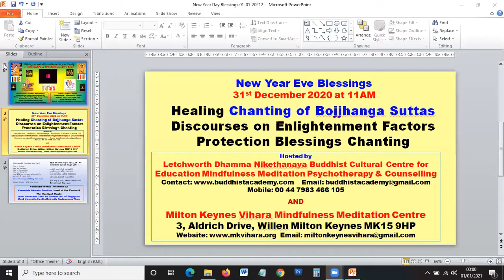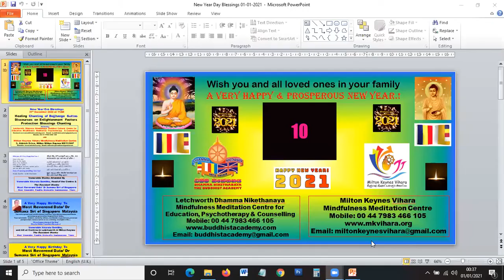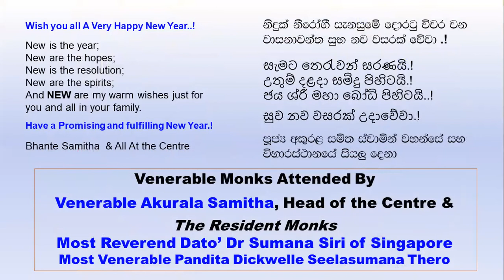New Year Eve Blessings Bojjhanga Suttas Chanting & Rev Dr Sumana Siri Birthday Blessings 31-12-2020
New Year Eve Blessings  & Birthday Blessings to Rev Dato' Dr Sumana Siri of Singapore Malaysia

Chanting Healing Discourses
Bojjhanga Suttas and Protection Blessings...
31st December Night 2020

Wishing All a Very Happy New Year..!

Held at
Letchworth Dhamma Nikethanaya Buddhist Meditation Centre for
Mindfulness Education Psychotherapy & Counselling

Hosted by
Letchworth Dhamma Nikethanaya Buddhist Meditation Centre
and
Milton Keynes Vihara Mindfulness Meditation Centre

Attended & Conducted By
Most Reverend Dato Dr Sumana Siri of Singapore Malaysia
Most Venerable Panditha Dickwelle Seelasumana Maha Thero
Most Venerable Akurala Samitha, Head of the Centre

 මෙබදු වටිනා ධර්ම දේශනා පවත්වා උතුම් ධර්ම දානමය පිංකමක් සිදු කර ගැනීමට ඔබත් කැමති නම් අපවෙත දැනුම් දෙන්න

ලෙච්වර්ත් ධම්ම නිකේතනය බෞද්ධ මධ්‍යස්ථානයේ
සෑම සෙනසුරාදා දිනකම පැවැත්වෙන
ආශිර්වාද බෝධි පූජාව
දහම් පාසැල් වැඩ සටහනේ
සිංහල ධර්ම දේශනය
සෙත් පිරිත් දේශනය

ඔබටත් මෙබදු උතුම් ධර්ම දානමය පිංකමක දායකත්වය ලබාගෙන ඤතීන්ට පිං දීම හෝ අශිර්වාද ලබා ගැනීම කල හැක.

This is a regular Saturday Programme Hosted By
Education Mindfulness Psychotherapy & Counselling.
With Bodhi Pooja, Sinhala Dhamma Sermon, Seth Pirith Protection Blessings Chanting, English Dhamma Sermon, Children Dhamma Presentation & Meditation.

If you wish to gain The Dhamma Dana Highest Merits Blessings by Sponsoring one these programmes, please let us know

ඔබ සැමට තුනුරුවන් සරණයි
Triple Gem Bless.!

If you wish to Sponsor one these programmes, please let us know